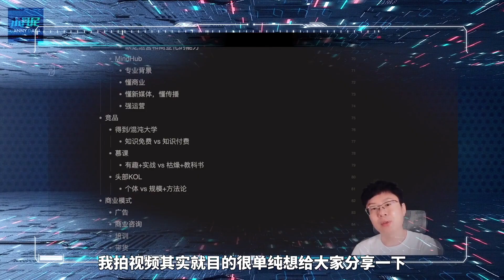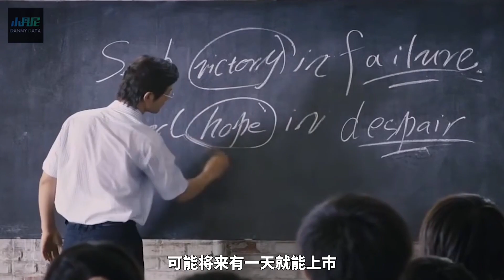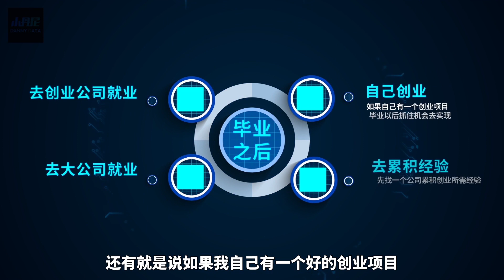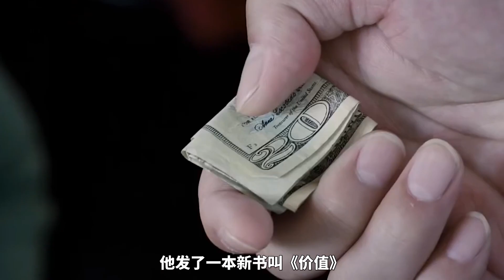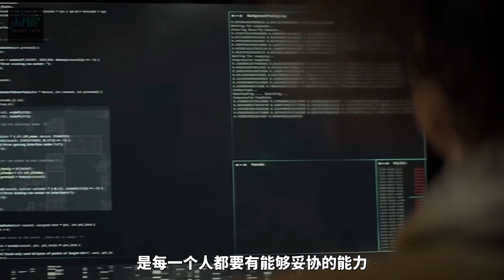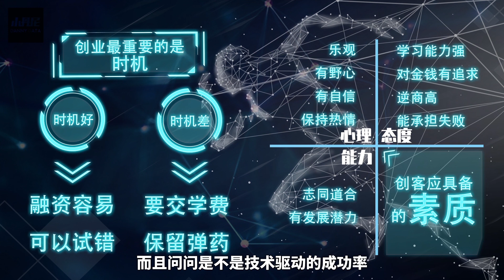血亏8位数经验:年轻人是否适合创业？去大公司好还是创业好？【DannyPal12】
和李自然聊聊: 创业过程中“交学费”的度如何把握？如何寻找“正确时机”成功两极反转？怎么成为“优秀合伙人”？

我是小丹尼，谈车说科技。
I'm Danny, Auto and Tech show.

全部文稿在B站、微信公众号：DannyData小丹尼
更多小丹尼原创、商业分析报告、专属微信群等特权活动，知识星球搜索：小丹尼

微信小程序搜索：dannydata